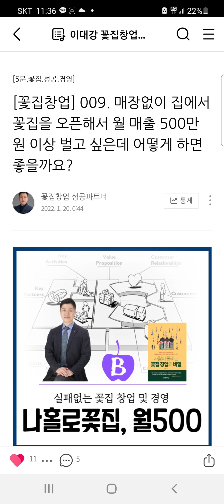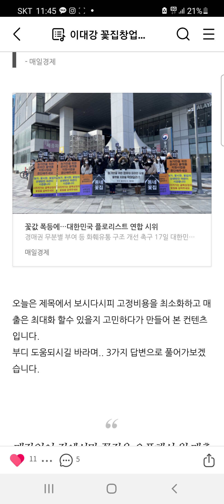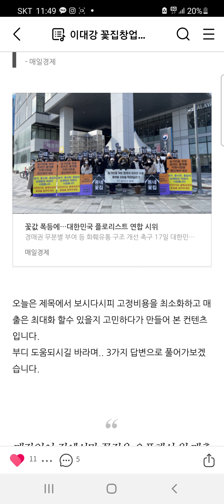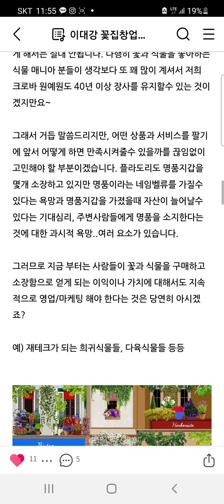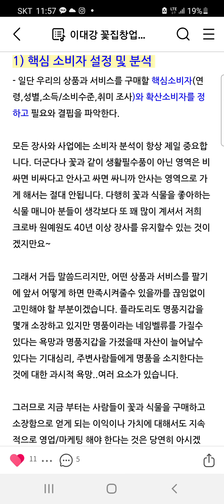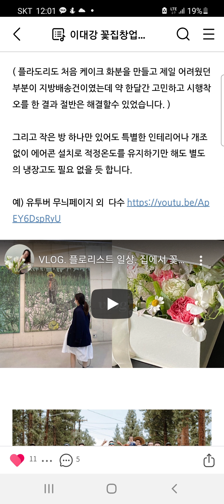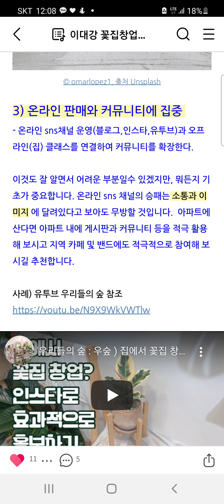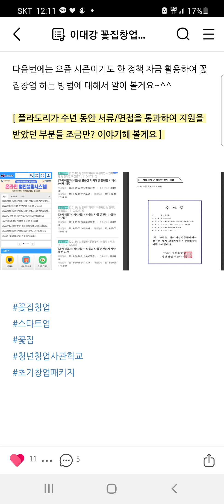009.매장없이 방구석에서 온라인 만으로 월매출 500만원 이상 올릴수 있는 방법 3가지 (꽃집 외 수제 아이템 있능 모든 분들)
비즈니스 /컨설팅 /강의
문의는